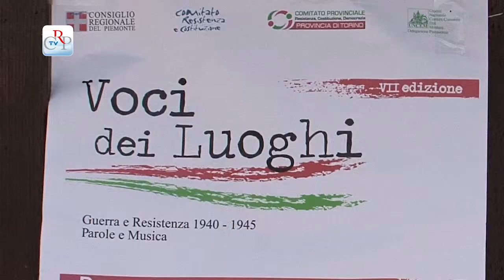Voci dei Luoghi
Proseguono per tutta l'estate gli appuntamenti della rassegna teatrale "Voci dei luoghi: guerra e Resistenza 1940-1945. Lettura e musica 2013", promossa dal Comitato regionale Resistenza e Costituzione con il Comitato della Provincia di Torino e l'Uncem. Le prossime performance di luglio sono fissate per domenica 21 ad Avigliana e sabato 27 ad Alice Superiore, in Val Chiusella, con lo spettacolo "Non dimenticare" dell'Associazione culturale Tékhné. Venerdì 26, a Monastero Bormida, l'Accademia dei Folli propone invece lo spettacolo "Io sono partigiana!".